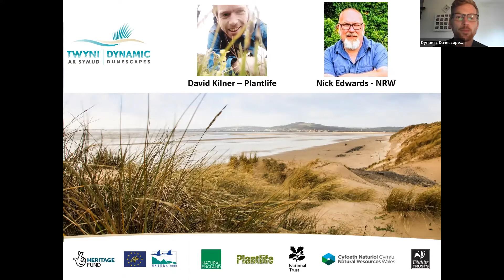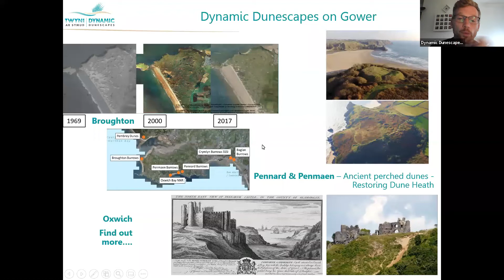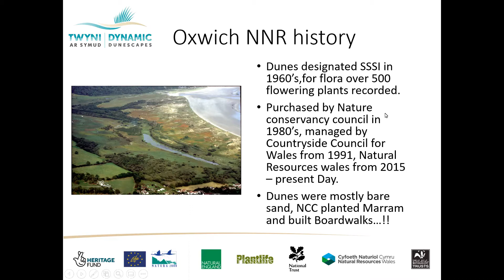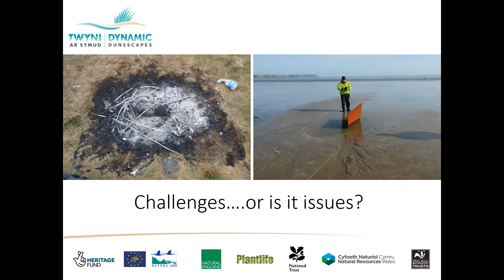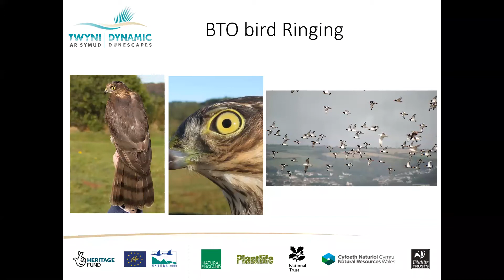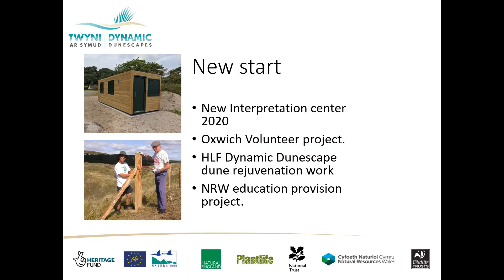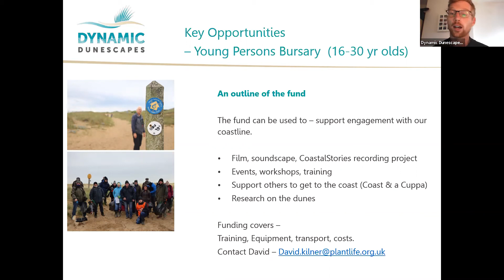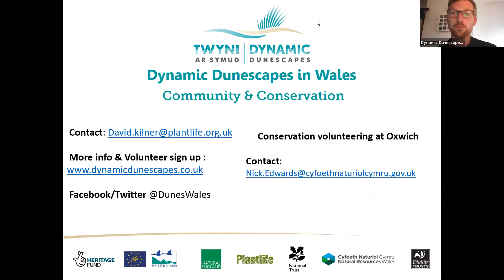Life in the Dunes: Gower, with David Kilner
David Kilner, People Engagement Officer for Dynamic Dunescapes in Wales, explores the wildlife that lives in the dunes around Swansea and the Gower, and shares some of the exciting community arts and citizen science opportunities that Dynamic Dunescapes is offering in the area.

This event was recorded via Zoom on 27/08/20.

About this Event:

- An introduction to Dynamic Dunescapes - we are mobilising dunes across south Wales and we've lots of ways to support you enjoy & understand our vibrant coastline.
- Talk on our beautiful dune systems and how we are improving them over the next 3 years
- Outline of the funding, support and opportunities we want to create over the next 3 years with communities, young and old.
Bursaries for Young People (16-30) Want to run an event on our coast? Undertake some training or gain experience in events, community work, conservation? Or do some research on our dunes, our bursary is here for you.
- Arts Fund: Artists, creatives, designers, storytellers - Communities, groups and organisations. Want a chance to run or have workshops delivered? Our Art fund is here to support community work and activity - and our creatives!
- Dune Stories - We want to hear Your stories, Your thoughts. Why do you visit the coast?
- Opportunity for volunteer groups to share their projects across West Swansea and the Gower - please get in touch so we can work together.